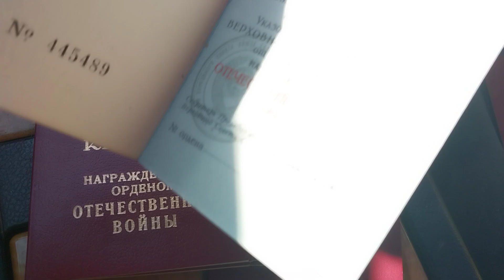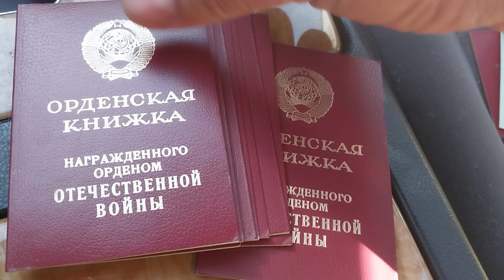орденская книжка чистая редкая